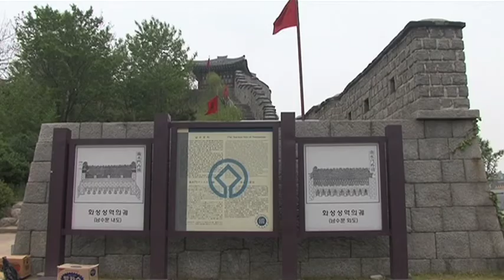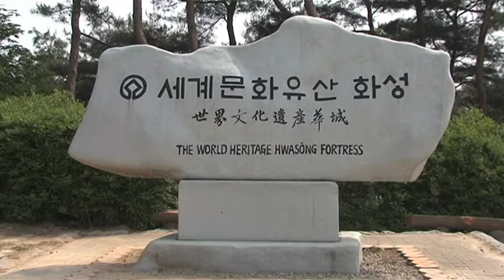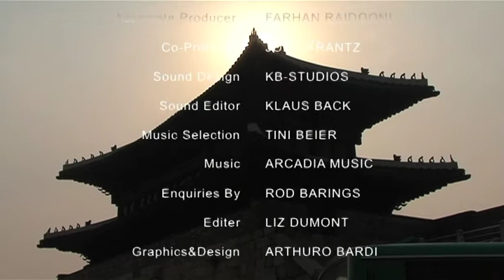Hwaseong Fortress SUWON South KOREA